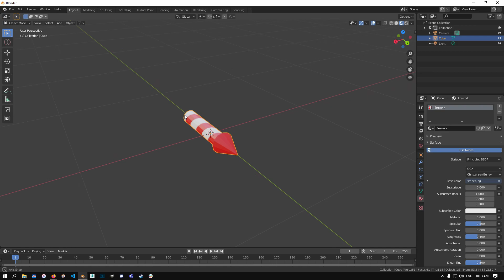Doer and the Thinker Snippets - Firework Arrows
Gameplay from Tango 1.3, demonstrates one of 4 management types included in the Archer District - Firework arrows.

Doer and the Thinker is a tower defence game in which you play as one of two heroes, the 'Doer' or the 'Thinker' as you fight to defend your town from waves of baddies. The game elements are generative so no map is the same each time you play.
TD-games always had an issue of not being very pretty, and Unreal Engine gave up the opportunity to make a game that was not only fun to play, but beautiful to look at.